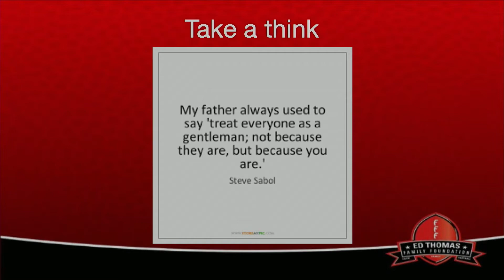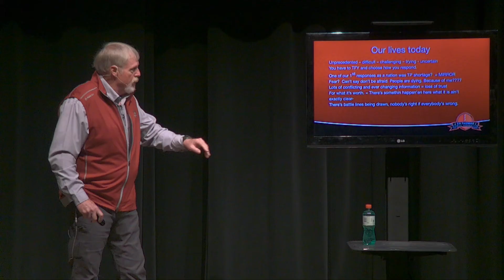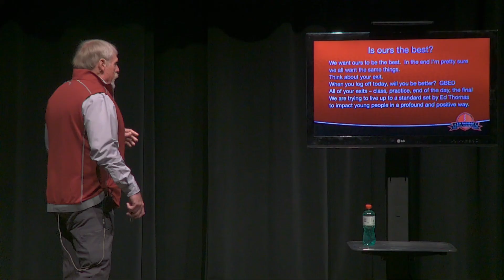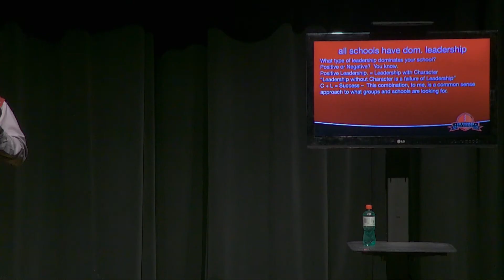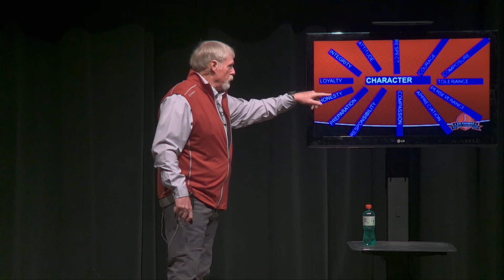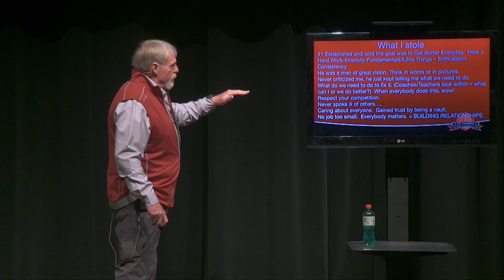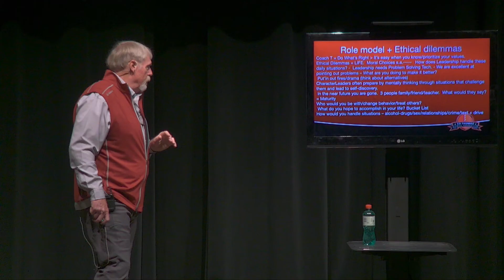Al Kerns 2020 Virtual Leadership Academy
On Thursday, October 8, 2020 the Ed Thomas Family Foundation will expand on its goal of keeping the legacy of Coach Ed Thomas alive. Coach Thomas was a leader whose main objective was teaching young people to “Do What’s Right”. He was a great role model who lived his life true to the values that he taught to all. The Ed Thomas Family Foundation will provide an opportunity for high school students to strengthen their positive leadership skills and character by sponsoring the Ed Thomas Legacy Leadership Academy.
9:00 AM Lyndsey Fennelly 2020 Virtual Leadership Academy
10:00 AM Larry Blunt 2020 Virtual Leadership Academy
12:00 PM Al Kerns 2020 Virtual Leadership Academy
1:00 PM Aaron Thomas 2020 Virtual Leadership Academy